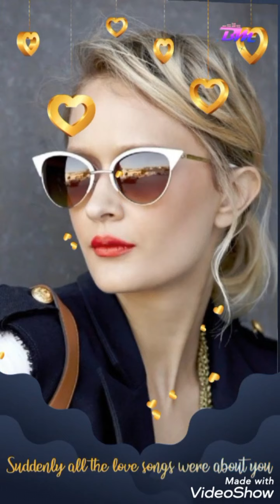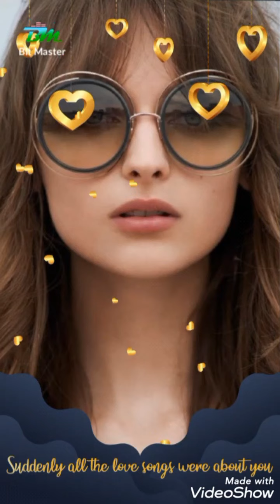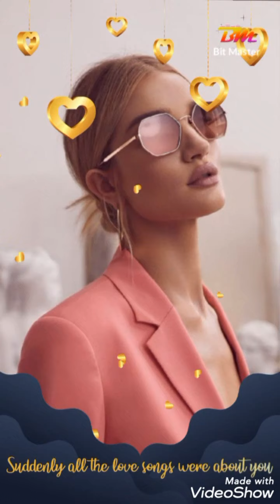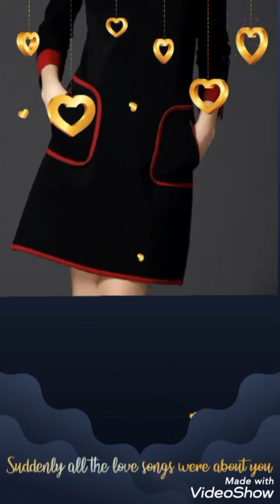သိလား Than Soe (si si)